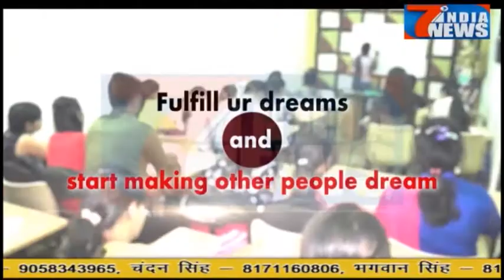वार्ड 37 से बसपा प्रत्याशी के पति ने लगाया प्रशासन पर पक्षपात का आरोप ....22.11.207